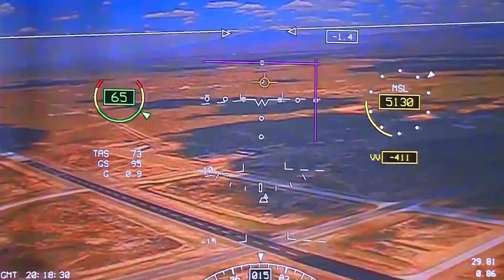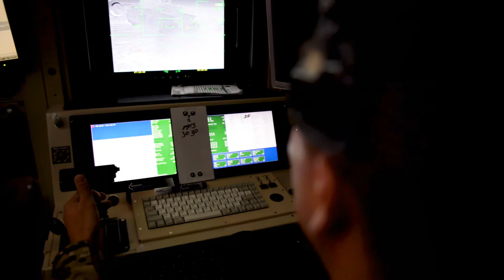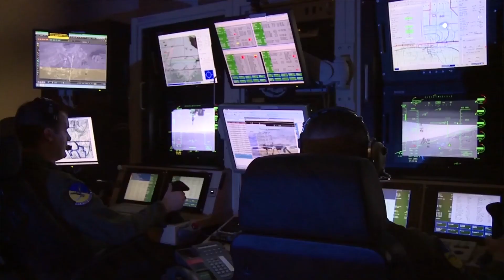Largest Fleet of MQ-9s In The World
The U.S. Air Force 62nd Expeditionary Attack Squadron at Kandahar Airfield in Afghanistan operates the largest fleet of MQ-9s in the world performing launch and recovery assets. This unique mission requires both Airmen and civilians to work together to ensure success.

The MQ-9 "Reaper" is an unmanned aerial vehicle (UAV) / remotely piloted aircraft (RPA) capable of remotely controlled or autonomous flight operations. It is the first hunter-killer UAV/RPA designed for long-endurance, high-altitude surveillance.

U.S. Air Force video
by Senior Airman Jean-Paul Arnaud-Marquez
455th Air Expeditionary Wing Public Affairs
January 2019

2019 edit

USA Patriotism!